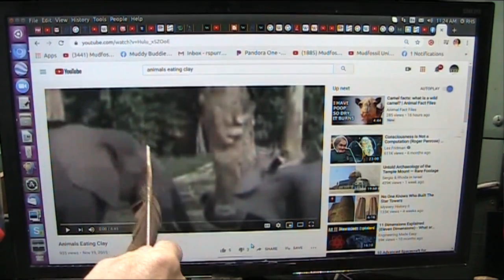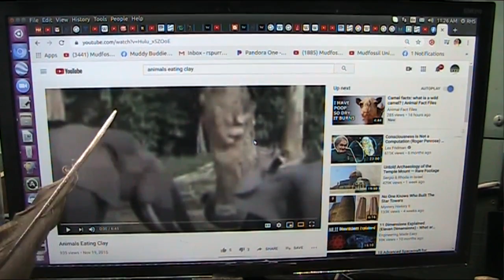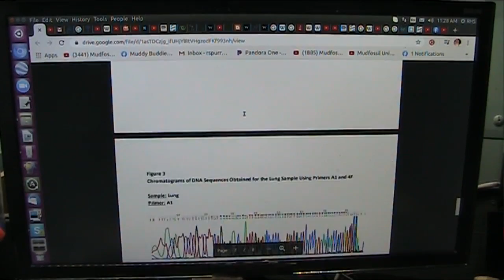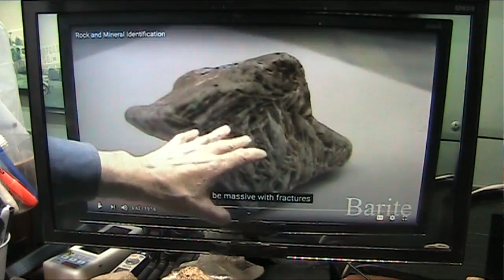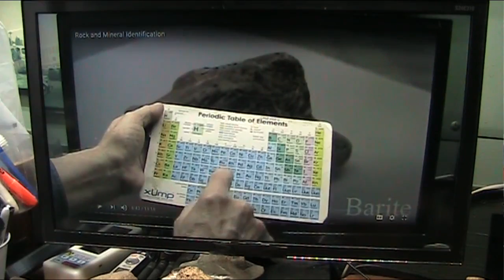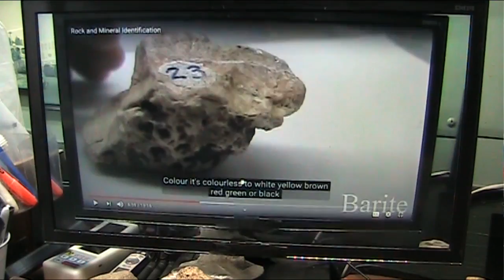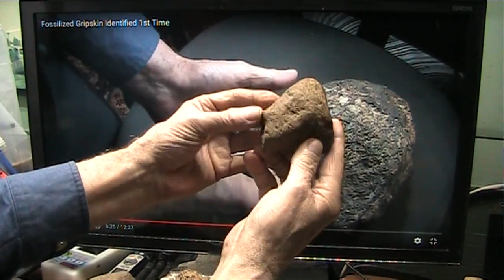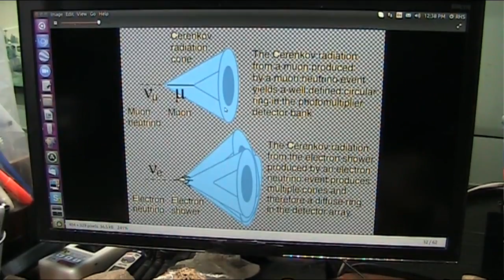Direct Appeal to and from Sir David Attenborough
David Attenborough has studied and reported on our world for a very long time and now we have new research that might change things and I would love to have Sir David look into my Mudfossil Discovery and the Atomic "Electron Flood" theory which might lead to free energy by using a venturi to split water into Hydrogen/Oxygen and help our planet.
I interacted with Sir David via mail (handwritten letters) when I was certain of my specimens but I presented a weak case and failed to convince him. The research now is so extensive I think (hope) he might re-consider.